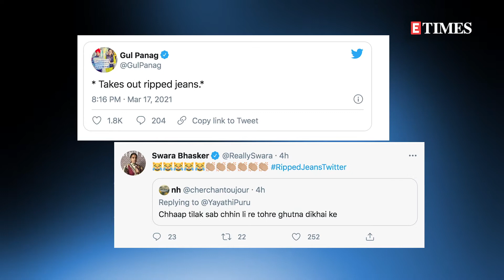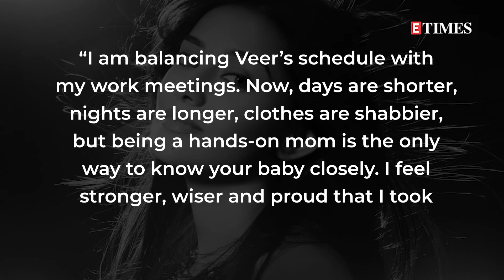Bolly Buzz: Rhea Chakraborty's RETURN to big screen; RIPPED JEANS debate: B-Town vs Uttarakhand CM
From Rhea Chakraborty's return to the silver screen to Bollywood celebs responding to Uttarakhand CM for his remark on ‘ripped jeans’, the first picture of Amrita Rao’s baby boy and more. Here are the biggest headlines!